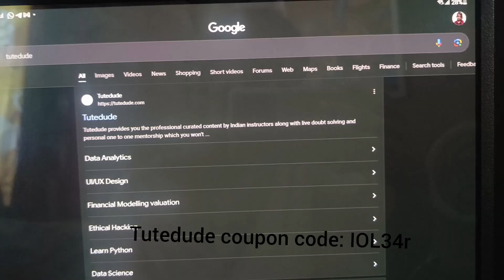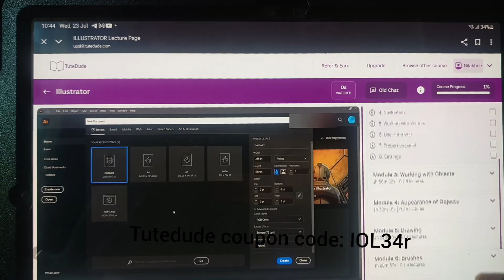Tutedude Honest Review 2025 | Is It Worth It for Coding & DSA? 😨🔥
Thinking about enrolling in a Tutedude course in 2025? In this video, I share my honest review after using the platform — including my personal experience, course quality, pros & cons, and whether it's actually worth your time and money.
From DSA and Web Development to beginner-friendly coding lessons, here's everything you need to know about Tutedude before signing up.